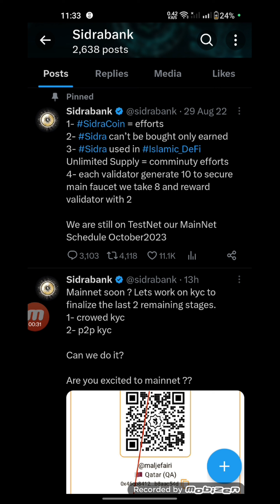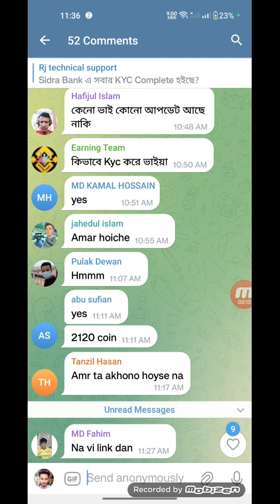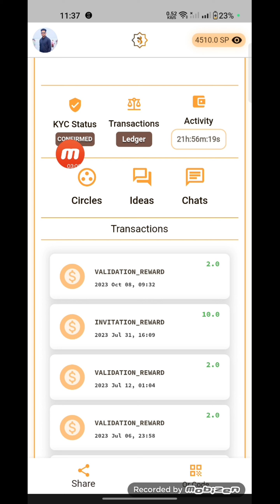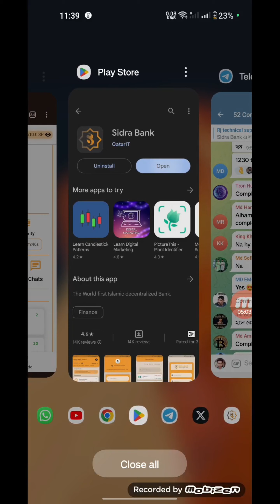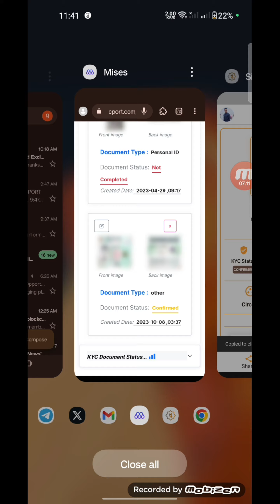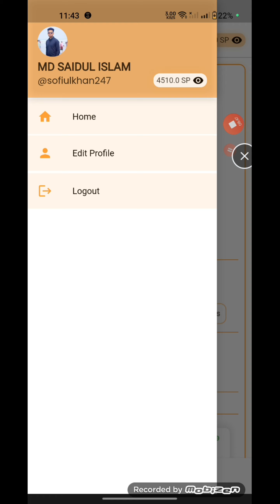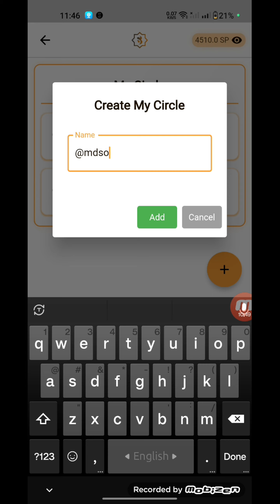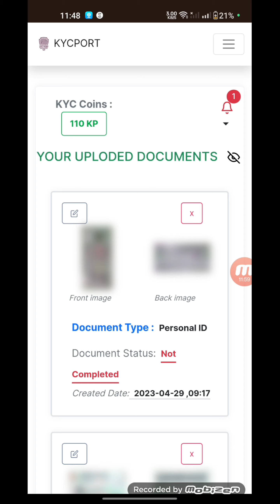Sidra Bank Mainnet Soon?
bondex রেফার লিংক :PBVJD

Join the talent revolution! Bondex is the leading Web 3 professional network in the world with almost 1m users. Expand your network, learn, invite friends, and advance your career to earn BNDX tokens. Empowering the ownership of users that bring value to our talent network!.

রেফার কোড :T71BI4

BTCS satoshi Password recovery | How to change  password Satoshi BTCs Mining

How to add metamask wallet address to satoshi App | how to receive 10k Hash Satoshi BTcs | bangla